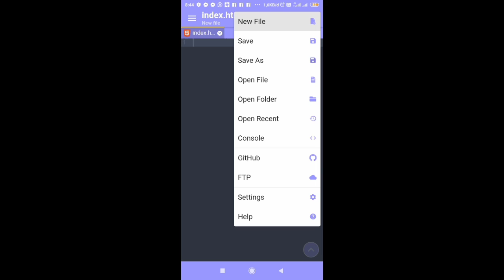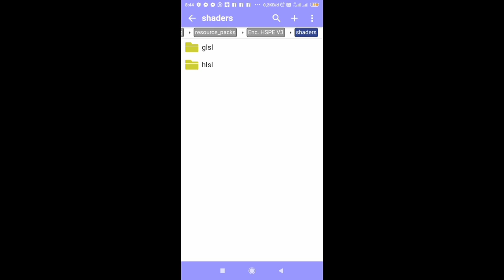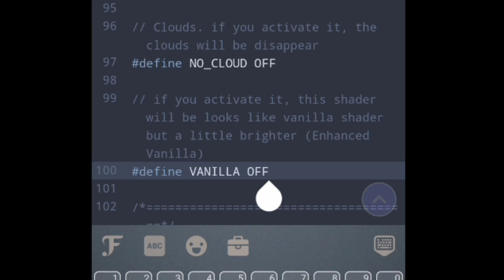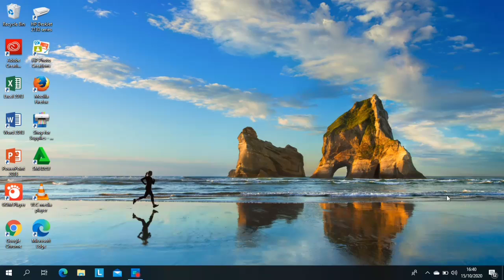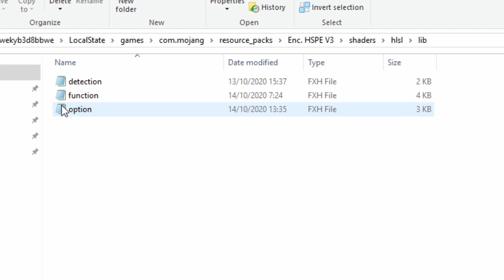How to modify option | (Only for HSPE V3)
V3 Shader will released on this month. In V3 version, there option / setting feature. So you can activate or deactivate some of the features in the shader according to your taste

actually, you can use other application, like ES File, X-Plore, and its kind

🔶 How to modified 🔶

🔷 Mobile : games - com.mojang - resource_pack - Enc. HSPE V3 - shaders - lib - open option.h

🔷 Windows : appdata - Local - minecraftUWP - LocalState - games - resource_pack - Enc. HSPE V3 - shaders - lib - open option.fxh